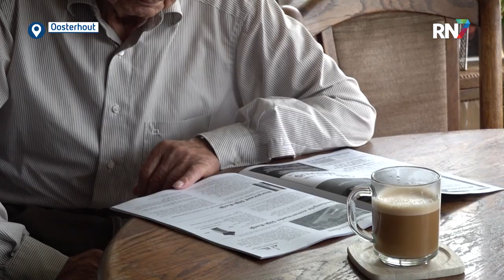Kerkgangers niet blij met nieuwe bestemming Parochiehuis || RN7 REGIONIEUWS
Steeds meer kerken worden aan hun eredienst onttrokken en krijgen een nieuwe bestemming. Zo ook de Sint Leonarduskerk in Oosterhout. Een aantal maanden geleden is deze kerk gekocht door de gemeente en vandaag is bekend geworden dat ook het Parochiehuis een nieuwe bestemming krijgt. Voor trouwe parochianen is dit een lastige gewaarwording.